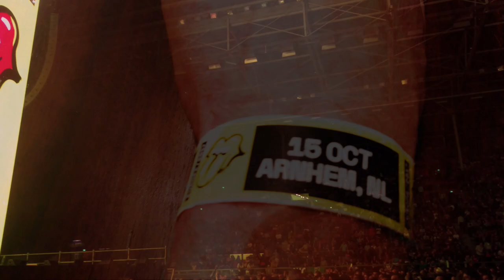The Rolling Stones - live @ Gelredome Arnhem 15 October 2017 - compilation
Compilation of The Rolling Stones playing live at the Gelredome in Arnhem, the Netherlands on 15th October 2017 on the No Filter European Tour.
Video footage by Rino, editing Vriesdich channel.
Check out the other Stones videos on the channel.